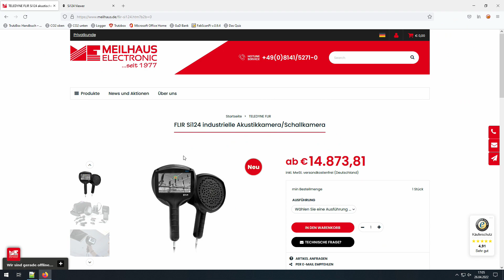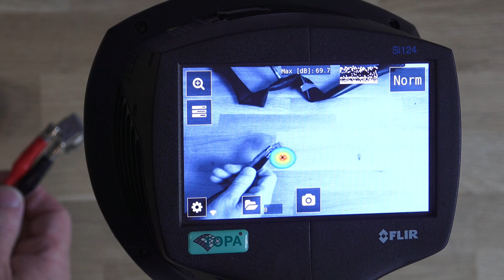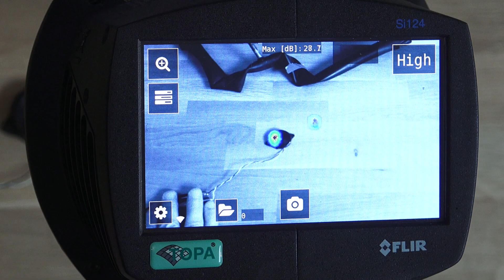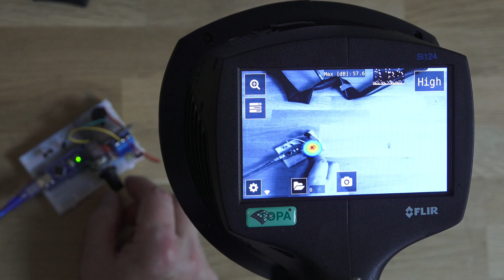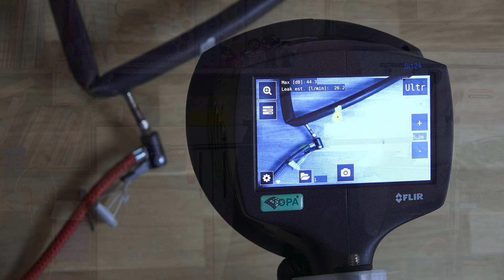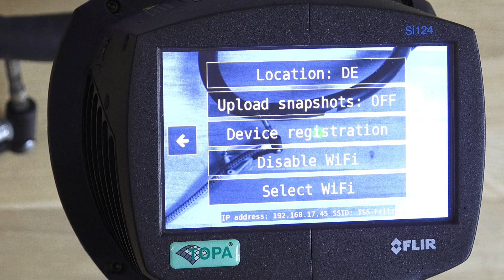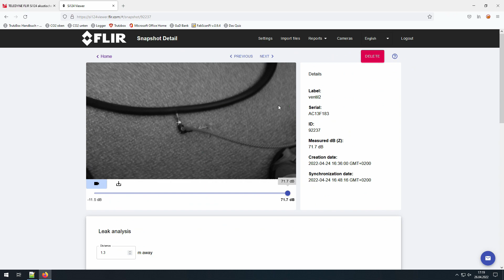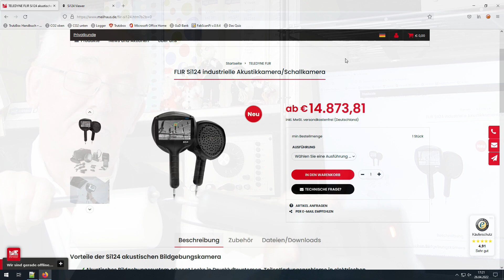Schallkamera zur Fehlersuche - HIZ385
Im industriellen Umfeld kann es in großen Anlagen zu Lecks in Druckluftsystemen oder Teilentladungsprobleme in elektrischen Hochspannungsanlagen kommen – oder auch einfach zu einer undichten Fahrradluftpumpe.  Mit der industriellen Akustikkamera Si124 von FLIR lassen sich solche Defekte sichtbar machen. Die 124 Mikrofonen erfassen einen Frequenzbereich von 2 kHz bis 31 kHz. Typische Hintergrundgeräusche in Industrieumgebungen werden dabei "ausgeblendet" und präzise akustische Bilder erzeugt. Diese werden in Echtzeit über ein "Realbild" der Digitalkamera gelegt. Der Ursprung des Tons lässt sich so präzise lokalisieren und Probleme einstufen.